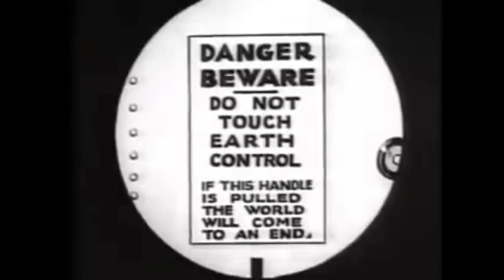James Fleming - White Walkers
Original Song by James Fleming & Tom Fleming.  Video, not so much...